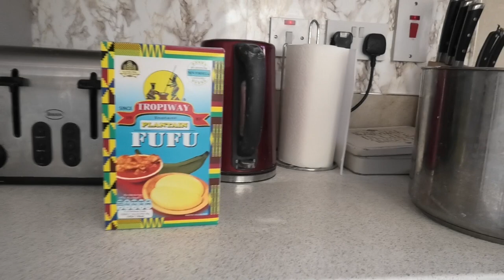Okra and Fufu Recipe: Patricia's Tips and Secret to a Successful Cooking Experience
Today in our family daily vlogs, Patricia is cooking okra and fufu. Wonderful African food, but will Anabelle and Kirill eat that!?

Tell us what you would like to know about us..

Hi World! 🌎
☕️ ❤️ If this video cheer you up a bit, please consider buying us a coffee as a small donation

Much love,
The Staricov's Family